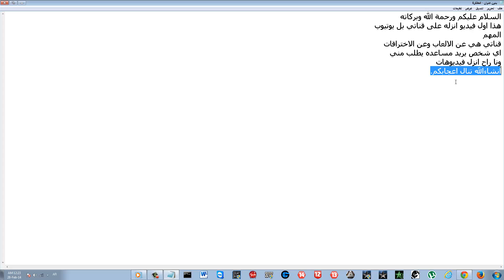تقديم مساعدات بالالعاب والاختراقات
مثل لعبة call of duty
و اختراق الشبكات اللاسلكية والفيس بوك